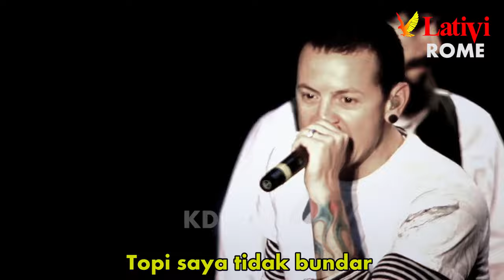TOPI SAYA TIDAK BUNDAR - LINKIN PARK FT MUSE COVER ( parodi live )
video  TOPI SAYA TIDAK BUNDAR - LINKIN PARK FT MUSE COVER ( parodi live )   ini bukan kejadian yg sebenarnya, hanya editan menggabungkan beberapa video, dan tujuan nya hanya untuk hiburan semata, barangkali kalau ada yang tersinggung, saya mohon minta maaf yang sebesar - besar nya, dan barangkali ada video atau audio yang saya pakai, dan saya belum sempat untuk minta izin, saya minta maaf yg sebesar-besarnya

audio di buat oleh AI

tolong dibantu ya gaess follow dan subrek

video editing di buat oleh ( instagram) : d.arima12